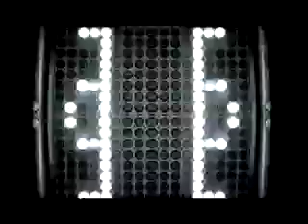'Paradise' by Fox Hunt - Tenori-on Live Version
'Paradise' by Fox Hunt (live version) c.2012